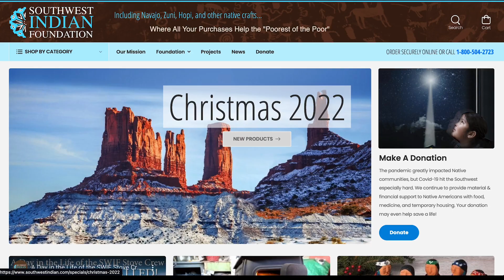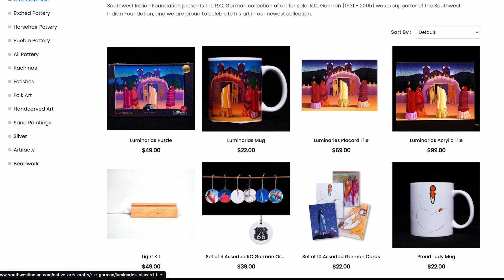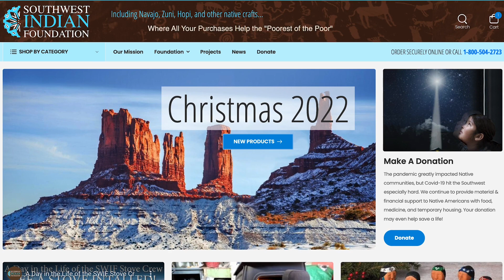Win This Masterpiece by R.C. Gorman!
Don't forget to participate in this fun raffle to win this beautiful piece of art!!!